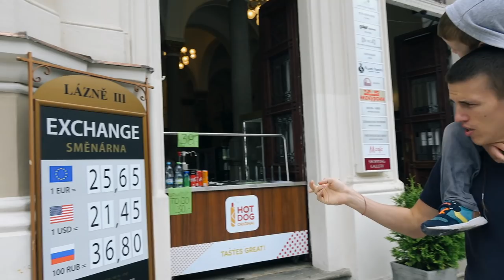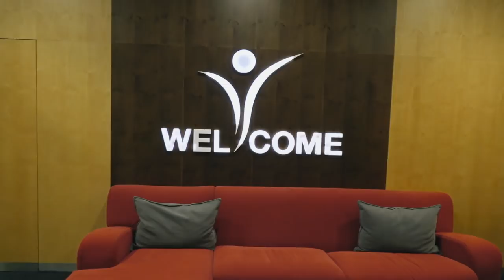Чехия. Карловы Вары и Прага. Курорты Европы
Чехия. Карловы Вары и Прага. Чем заняться, если ты не фанат Европы?

   Для себя еще раз убедился, что я не фанат Европы и что в Европе мне скучновато, особенно после диких путешествий по Африке и другим далеким уголкам мира)

   В этом видео, мы посетили Карловы Вары, испытали на себе чешское гостеприимство, испили разной, полезной воды из знаменитых источников.

   После Карловых Вар, мы двинулись в Прагу. От Праги многие фанатеют и называют ее лучшим городом Европы, так это или нет, смотри в этом видео.

   Чехия не особо большая страна и по сути, от одного города, до другого можно добраться очень быстро, но нам не хотелось пролетать ее быстро, по-этому мы немножко задержались тут. В итоге мы посетили: Чехию, Карловы Вары, Оломоуц, Брно. Жаль с погодой не повезло)

   Надо быть не только туристом, но и путешественником!